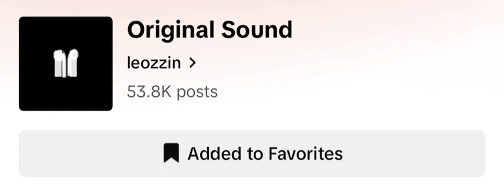the hills have eyes